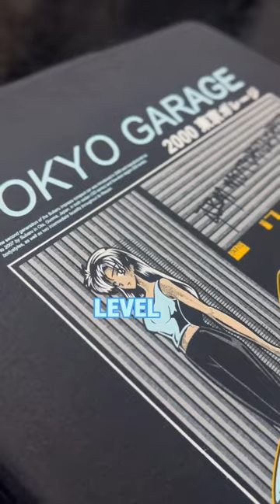Screen Printing Tip ❤️